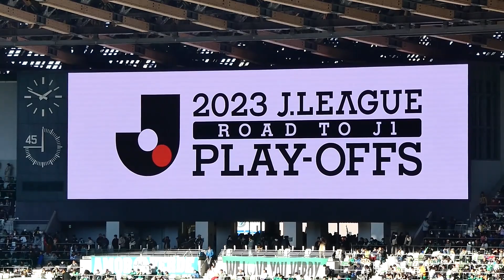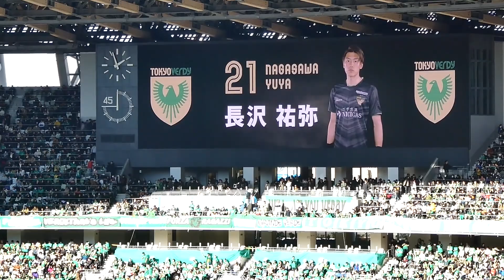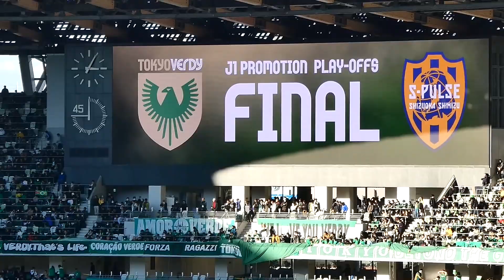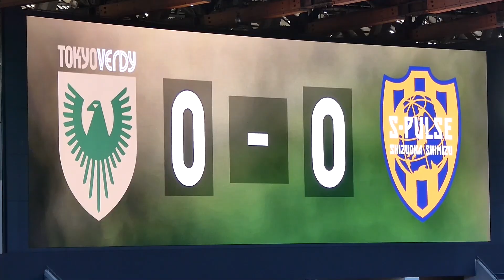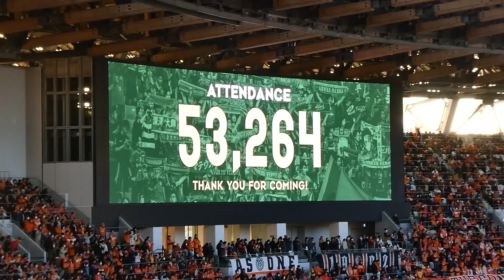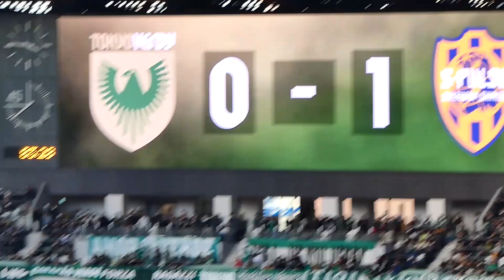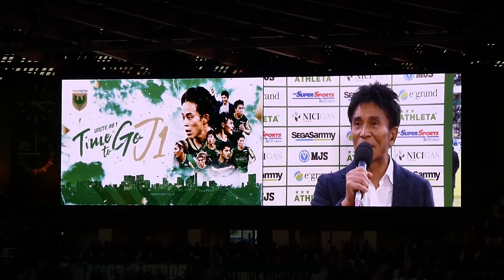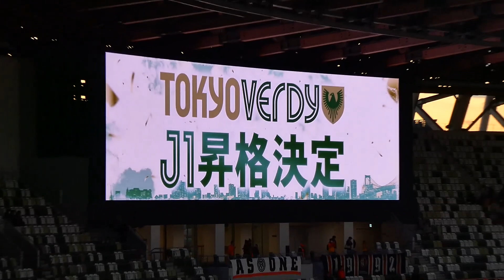20231202 東京V vs 清水 ＠国立〈LONG DIGEST〉【J1昇格プレーオフ 決勝】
J1昇格プレーオフ 決勝
2023年12月2日（土）14:06KO 国立競技場
天候：晴 ／ 気温：12.8℃ ／ 湿度：26％
主審：池内明彦
副審：聳城　巧、塩津祐介
第4の審判員：上村篤史
VAR：谷本　涼 ／ AVAR：渡辺康太

東京ヴェルディ 1-1 清水エスパルス

0:02:05　FPウォーミングアップ
0:06:25　審判団・両チーム選手紹介（抜粋）
0:14:25　選手入場
0:16:21　試合開始
（アディショナルタイム・1分）
0:26:24　45+1分　警告　清水　ホナウド
0:27:12　ハーフタイム（ヴェルディヴィーナス、リヴェルン＆ヴェルディくん）
0:29:10　後半開始
0:33:27　60分　　交代　清水　カルリーニョス・ジュニオ → 北爪健吾
0:35:01　63分　　得点　清水　チアゴ・サンタナ（PK）
0:37:03　66分　　交代　東Ｖ　齋藤功佑 → 新井悠太
0:38:29　70分　　交代　清水　山原怜音 → 吉田　豊 ／ 中山克広 → 岸本武流
0:39:24　71分　　警告　清水　高橋祐治
0:39:41　74分　　交代　東Ｖ　山田剛綺 → 綱島悠斗 ／ 林　尚輝 → 平　智広
0:40:03　75分　　警告　清水　原　輝綺
0:42:10　81分　　交代　東Ｖ　稲見哲行 → 山越康平 ／ 深澤大輝 → 長谷川竜也
0:42:33　83分　　交代　清水　原　輝綺 → 神谷優太 ／ 乾　貴士 → 北川航也
0:46:05　アディショナルタイム突入（8分）
0:48:30　90+6分　得点　東Ｖ　染野唯月（PK）
0:52:04　試合終了
0:54:59　サポーターに挨拶する清水の選手たち
1:00:17　サポーターに挨拶する東京Ｖの選手たち（森田晃樹＆城福浩監督コメント）～勝利のラインダンス